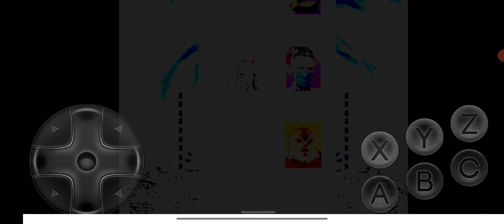Ultimate Mortal Kombat Trilogy Shang Tsung MK1 vs Kintaro and Kitana UMK3 Very Hard